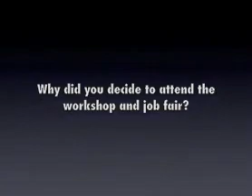2011 Sports Sales Workshop - Zach McMurray